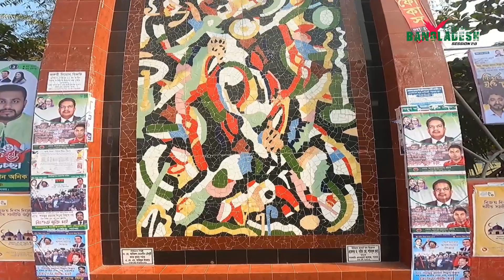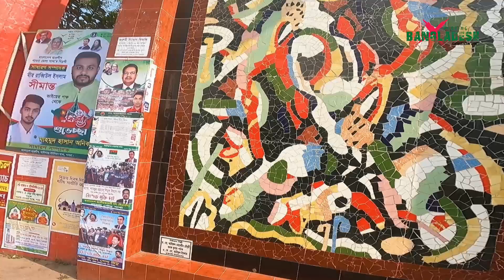Edwar College Pabna | সরকারি এডওয়ার্ড কলেজ, পাবনা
১৮২৮ সালে পাবনা জেলার ভৌগোলিক সীমানা নির্ধারিত হওয়ার পর, এ অঞ্চলে শিক্ষা প্রসারের কথা চিন্তা করা হয়।
১৮৯৪ খ্রিস্টাব্দের জুলাইয়ে শ্রী গোপাল চন্দ্র লাহিড়ী পাবনায় প্রথমে “পাবনা ইনস্টিটিউশন” (বর্তমান গোপাল চন্দ্র ইনস্টিটিউট) নামে একটি বিদ্যালয় প্রতিষ্ঠিত করেন।
তবে ১৮৯৮ সালে শ্রী গোপাল চন্দ্র লাহিড়ী কলেজটি প্রতিষ্ঠা করেন এবং এর কার্যক্রম চালু হয়।
গোপাল চন্দ্র লাহিড়ী ১৯০৬ সাল পর্যন্ত কলেজটির অধ্যক্ষ হিসেবে নিয়োজিত ছিলেন এবং সে সময় এর নাম পরিবর্তন করে পাবনা কলেজ নামকরণ করা হয়।
১৯১১ সালে কলেজটির নাম পরিবর্তন করে পুনরায় ভারতের তৎকালীন সম্রাট সপ্তম এডওয়ার্ডের নামানুসারে এডওয়ার্ড কলেজ করা হয়।

64 Districts | Bike Tour | Exploring Bangladesh | Riders Tale: Web series | Session 2.0

RIDE SAFE, LIVE WELL & WEAR ALWAYS HELMET & SAFETY GAURDS
Riders Tale is an informative based web series.
WARNING:
Don't Download & Copy Anything from This Channel. It's a Cyber Crime. All Videos of this Channel is Copyrighted by Minors Studio.
use. PEACE